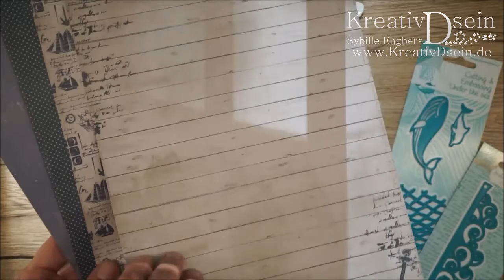Eine gute WAL | Angebot | KreativDsein | 25.-26.07.2020 | Werbung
Ich stelle dir gerne den Set-Inhalt aus dem Deal "Eine gute WAL" vor. In der Zeit vom 25. bis zum 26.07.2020 kannst du dir das Angebot sichern, solange der Vorrat reicht.

KreativDsein | Inhaberin: Sybille Engbers | Bahnhofstraße 11 | 48455 Bad Bentheim

Ich wünsche dir eine tolle, kreative Zeit und bastel dir Lebensfreude!

Liebe Grüße
syBILLE Engbers